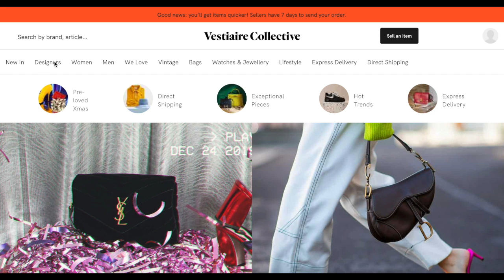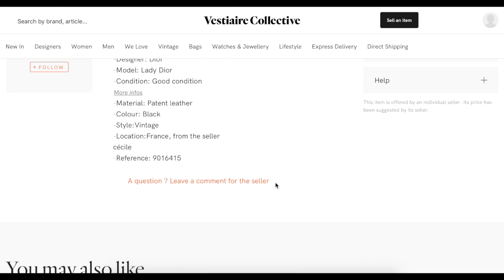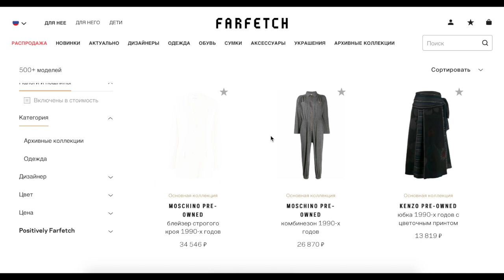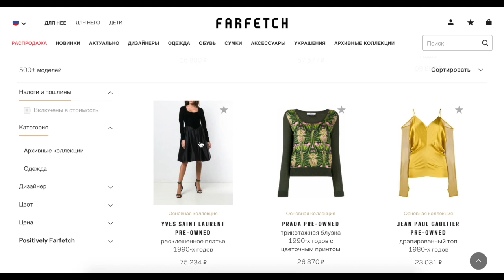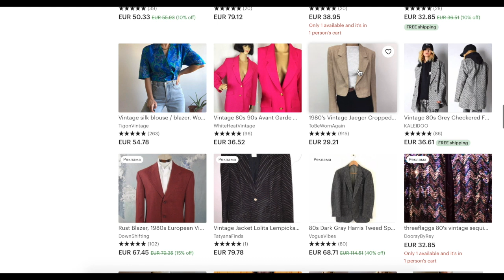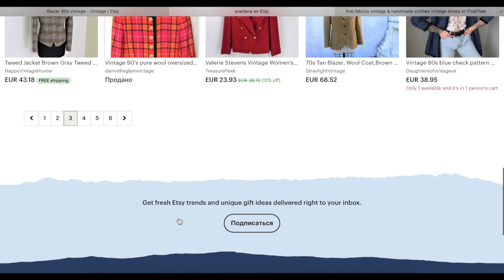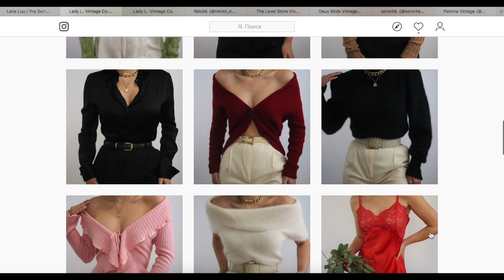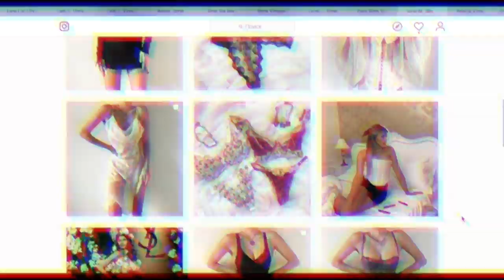Где покупать ВИНТАЖ и СЕКОНД? | Лучшие онлайн-площадки